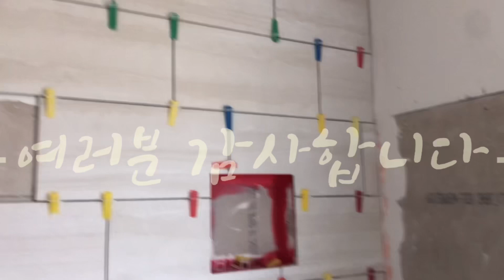미국타일 요즘 타일 문제가 너무 많아요!!k-one